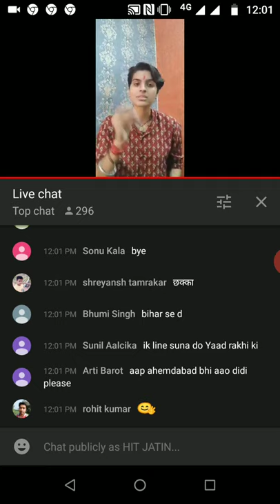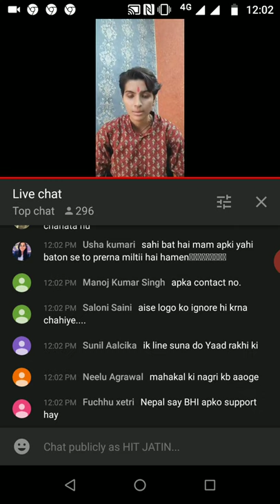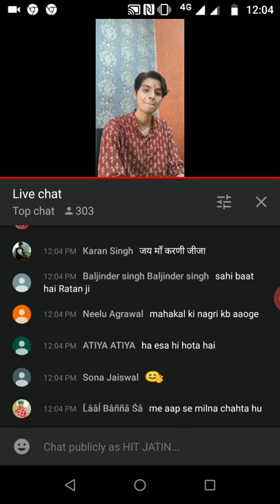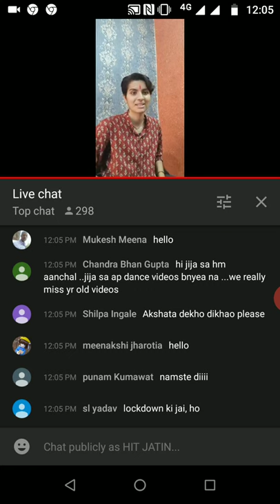Ratan Chauhan live video today in tik tok 2020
Ratan chouhan live now
Your Queries-:
rata chouhan live,Ratan chouhan live video, ratan chouhan live today,ratan chauhan live on Monday, ratan chouhan live now

Ratan chouhan31
karni fashion
stuti863